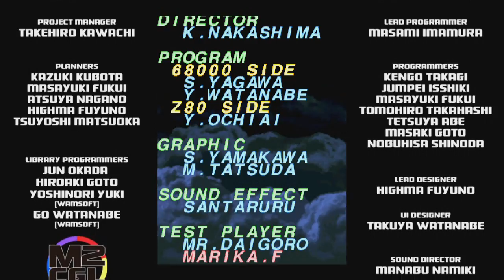バトルガレッガ Rev 2016 : SuperEasy Grass-Hopper 1CreditAll